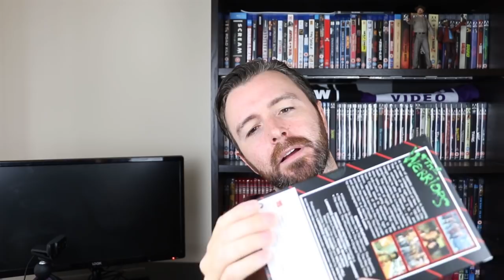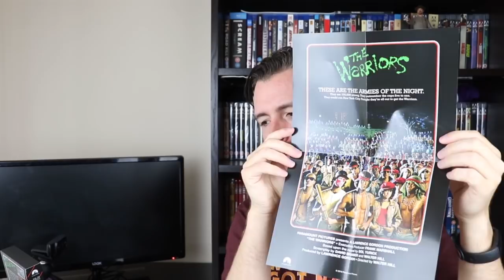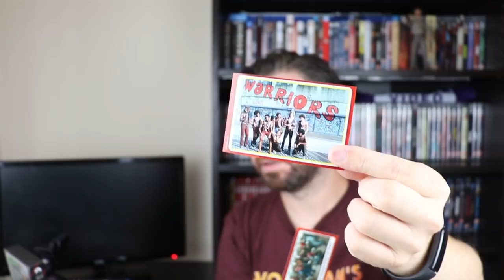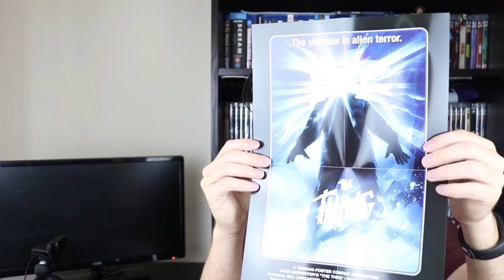HMV Exclusive VHS Range Blu-ray Collection | The Thing | The Warriors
Packaging
Slipbox
Custom
Figure/replica/props/memorabilia included

A twelve-man research team stationed in Antarctica finds an alien being that has fallen from the sky and has been buried for over 100,000 years.

Writers: Bill Lancaster, John W. Campbell Jr.
Starring: Kurt Russell, Wilford Brimley, T.K. Carter, David Clennon, Keith David, Richard Dysart

A battle of gigantic proportions is looming in the neon underground of New York City. The armies of the night number 100,000; they outnumber the police 5 to 1; and tonight they're all after the Warriors -- a street gang blamed unfairly for a rival gang leader.

Writers: Sol Yurick, David Shaber, Walter Hill
Starring: Michael Beck, James Remar, Deborah Van Valkenburgh, Marcelino Sánchez, David Harris, Tom McKitterick